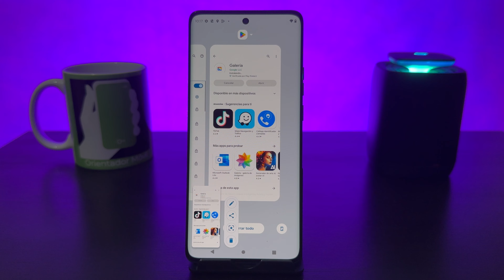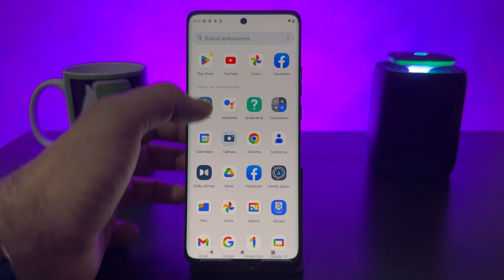MOTO EDGE 40📲 SCREENSHOT o CAPTURA de PANTALLA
🚀 Hazte a tu MOTOROLA EDGE 40 5G en AMAZON ahora mismo!